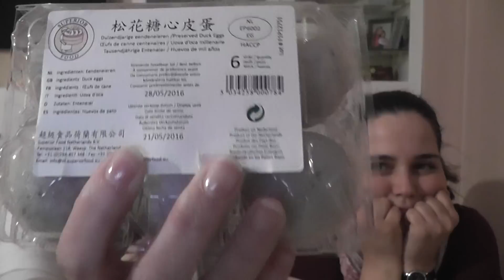1000 jährige Eier Test - 1000-year- eggs Lecker oder nicht ? ;-)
Wir haben uns an die wundersamen schwarzen Enteneier gewagt.
Sie riechen komisch. Schmecken aber fast wie normale Eier.
Die Konsistenz ist so naja . Das Eigelb war für mich sowas von unlecker. brrr Versucht es doch einfach mal selbst . ;-)